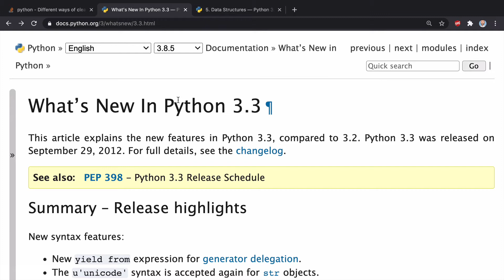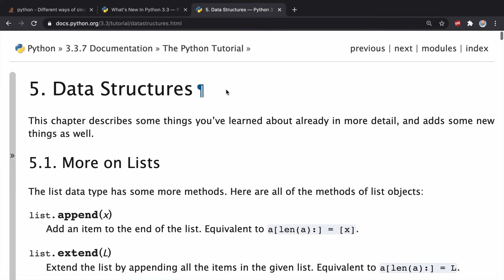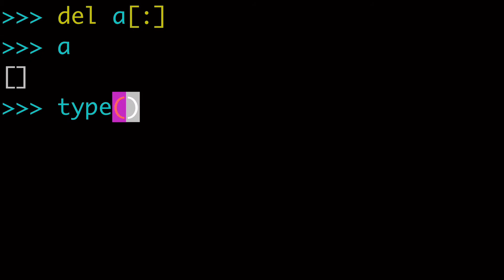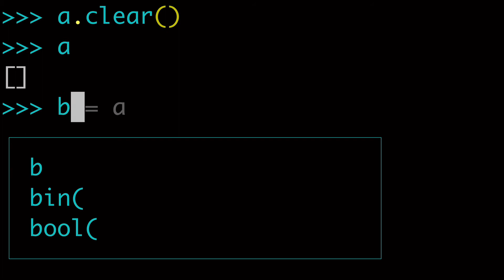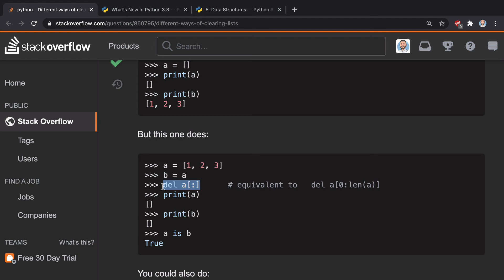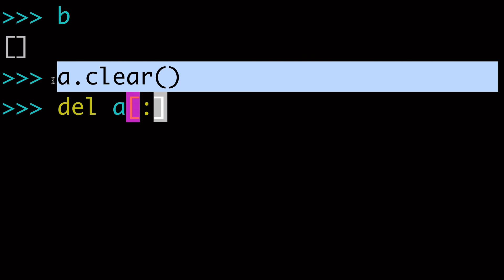Python clear() List Method TUTORIAL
Python tutorial on the .clear() list method. Learn how to clear lists in Python 3.

This is the part of the new List Methods series!

⚙️ Recommended Computer Gear:
- Macbook Pro 13"
- Macbook screen protector
- Macbook USB-C adapter
- Macbook case
- Foldable computer stand
- Pixel 3a
- Pixel 3a screen protector
- Lapel Mic
- Bluelight computer glasses
- Noise cancelling headphones
- JBL bluetooth speaker

✈️ Recommended Digital Nomad Gear:
- Shorts with zippers
- Silicone earplugs
- Sleep mask
- Packing cubes
- Sink plug
- Travel lock
- Nike sandals
- Nike freeruns
- Thin no-show socks
- Quest bars
- Electronics organizer bag